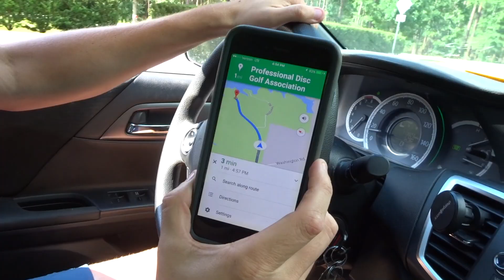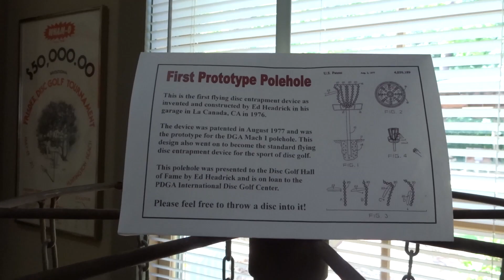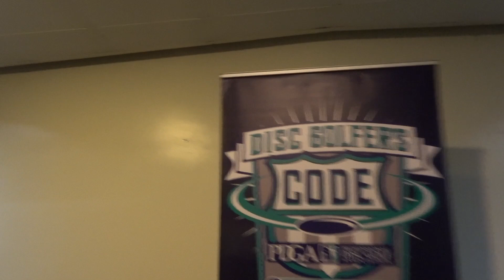2017ProWorlds- 2017 Disc Golf World Championships- Practice Round/ Players Meeting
My wife Joanna, Colin Forehand and Myself loaded up and headed to the 2017 Disc Golf World Championship. Here is a video about the travel, practice and the players meeting!

Working for a disc golf company is a dream job, and I consider myself very lucky.

Colin Forehand, Michael Gibney and Joanna Gibneywere featured in the video.

Add me Michael Gibney on Facebook